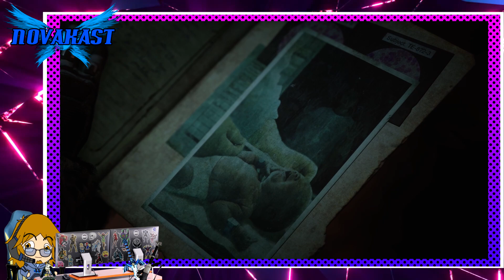Truth Hidden in Ice: Gears of War 5 [XBSS] - Part 11 | Novakast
- Rob:
        •@Rob_NovakastYT [Twitter]
        •@Novakast [TikTok]
    - MJ:
        •Professor_MJ [Twitch]
        •@ProfessorMJ_ [Twitter]
    - Magi:
        •Magikarpgosplash [Twitch & YouTube]
        •@MagikarpgoSP [Twitter]
    - Aden:
        •Phayn [YouTube]
        •PhaynIngmar [Twitch]
        •@PhaynIngmar [Twitter]
    - Sage:
        •DeathTheSage [Twitch]
        •@DeathTheSage [Twitter]

•Join us for our weekly livestreams on Saturday and Sunday evenings -- both starting around 7:30 PM Pacific Time!